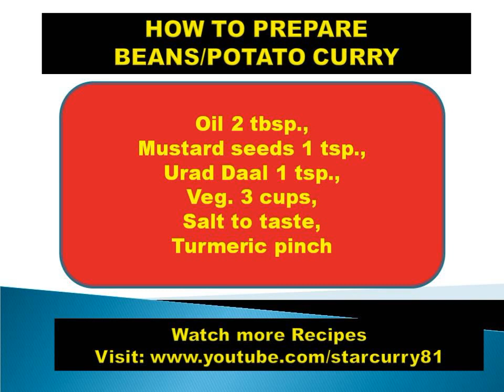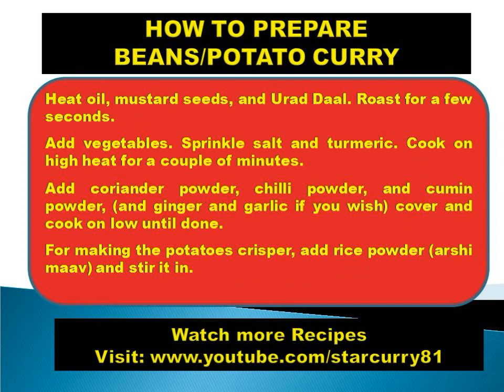HOW TO PREPARE BEANS POTATO CURRY- Funny hot curries, non vegetarian, food, cooking